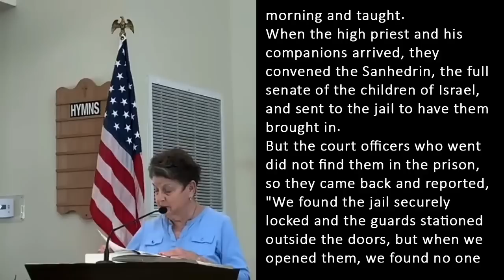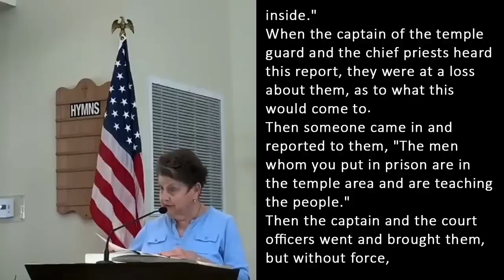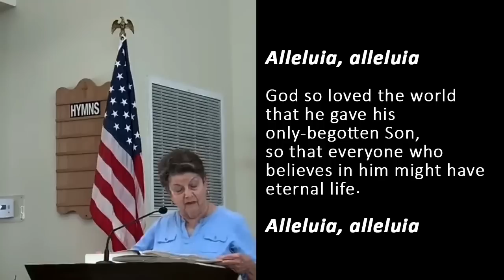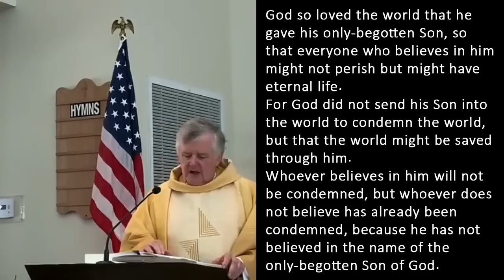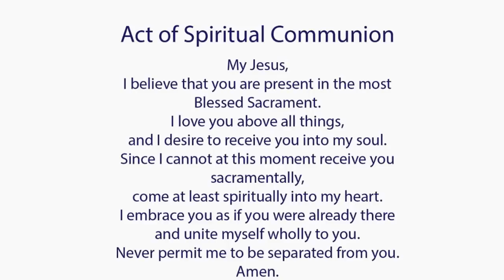Catholic Mass Today I Daily Holy Mass I Wednesday April 19 2023 I English Holy Mass I 5.00 AM